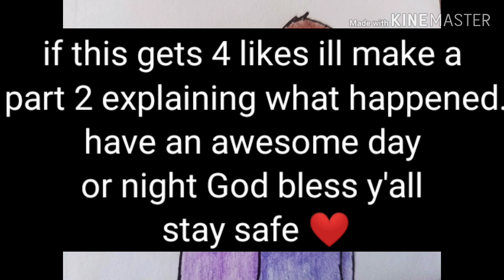Just a dream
Hope y'all enjoy this is toke me forever
(￣︶￣) God bless y'all stay safe ❤️